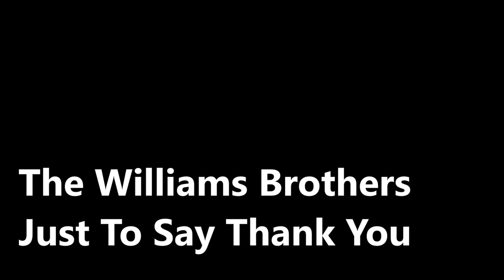The Williams Brothers-Just To Say Thank You